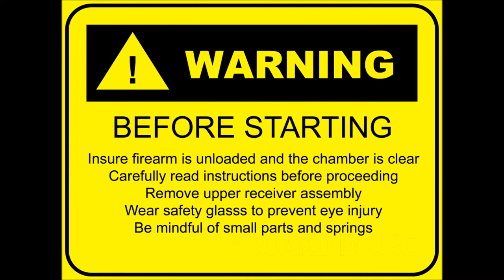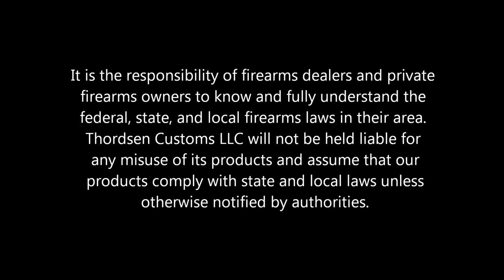BUFFER TUBE COVER